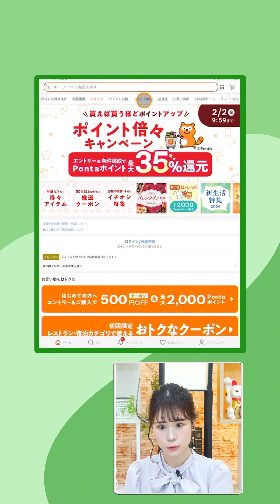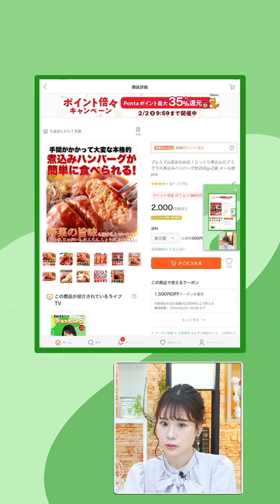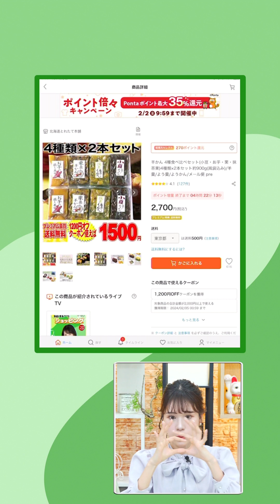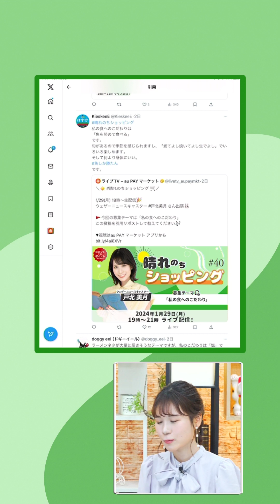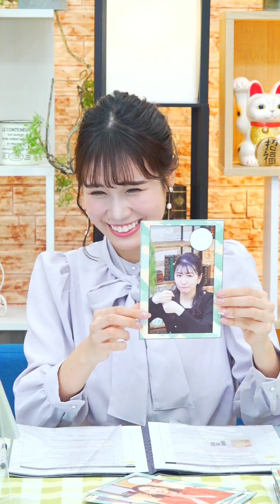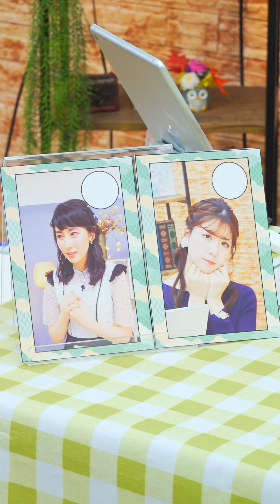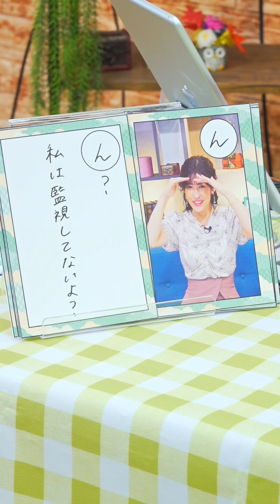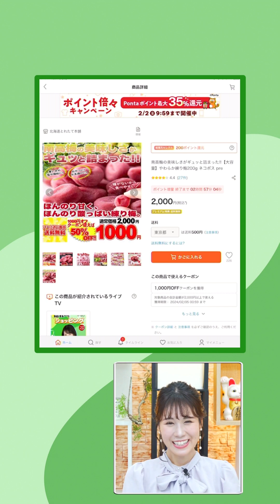24.01.29 auPAYマーケット 晴れのちショッピング ＃40 戸北美月 🐰 チャプターあり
0:00:00 スタート
0:03:33 今後の予定
0:06:59 プレゼントのお知らせ
0:17:13 商品紹介① デミグラス煮込みハンバーグ
0:27:23 商品紹介② 絹のしらべ 羊かん4種食べ比べセット
0:41:31 商品紹介③ やわらか練り梅
0:45:26 X連動企画
1:02:10 晴れのちショッピング的オリジナルかるたを考えよう！
1:34:15 これって何のこと？検索ワード連想クイズ
1:57:01 ご褒美！
2:02:19 エンディング 今後の予定